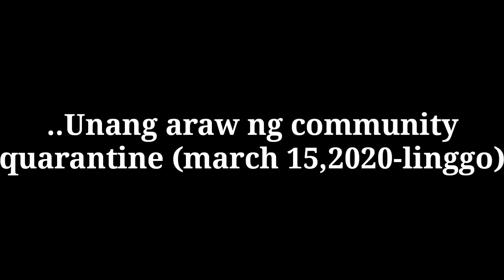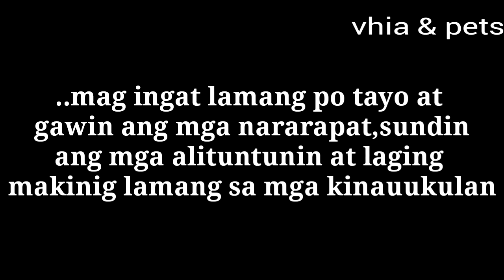GHOST TOWN || COMMUNITY QUARANTINE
Nakakabahala ang mga nangyayari sa ating bansa at sa buong mundo.,ito na ang panahon na kailangan na natin ang matinding panalangin,sana lang magawan na ng paraan ng ating mga dalubhasa na mabigyan na ng solusyon ang nakakaalarmang sakit na ito,dahil buong mundo na ang apektado,sakop na rin pati pangkabuhayan ng lahat.
Matigil na sana ito...